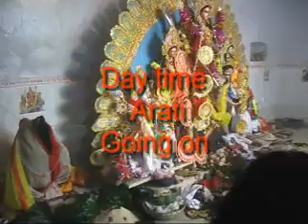Madhupur Sen family Durgapuja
Madhupur Sen family Durgapuja is more than 300 years old contemporary to near Ghose family Durgapuja which was begin 4-5 years before it, under the king of Gor Patharmohra within the early era of Manbhum anchal emerged from Jangalmohal.